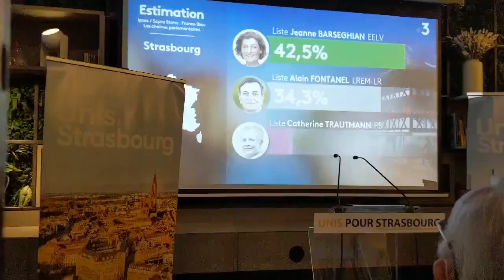Au QG LREM / LR après l'annonce de la victoire des écologistes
Ambiance déception au QG choisi par "Unis pour Strasbourg" (LREM / LR) après l'annonce de la victoire de la liste des écologistes aux élections municipales.